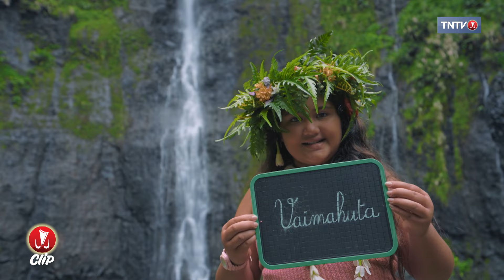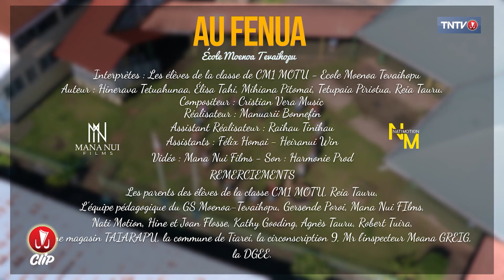Ecole Moenoa Tevaihopu - Au fenua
Découvrez le clip de la chanson "Au fenua" de l'école Moenoa Tevaihopu